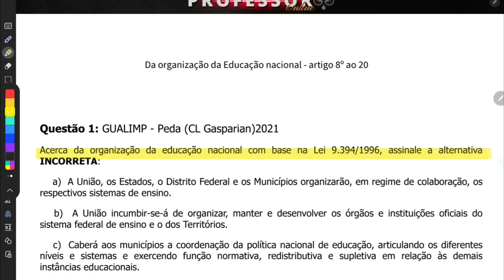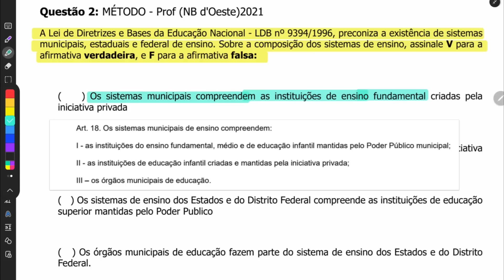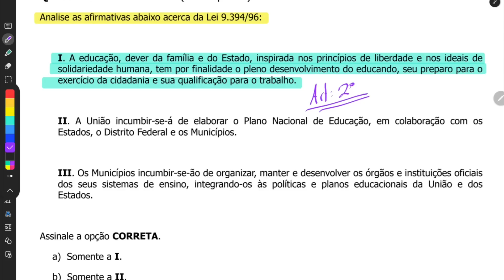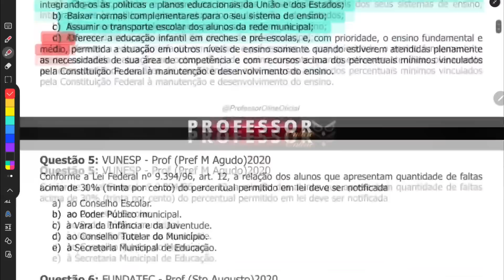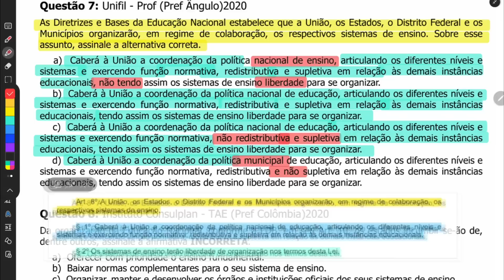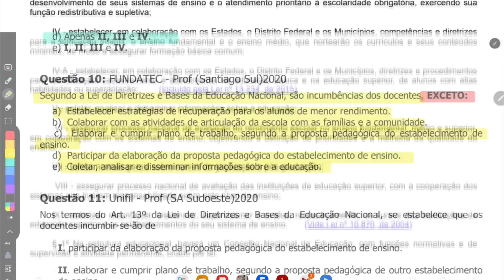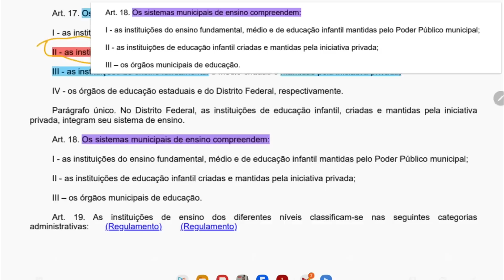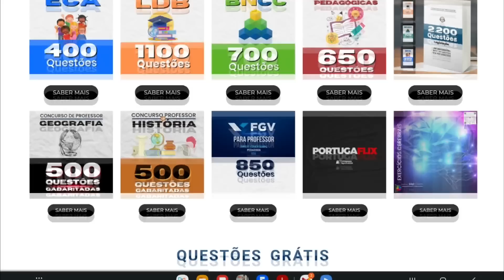LDB ATUALIZADA: Concurso para Professor - Lei de Diretrizes e Bases da Educação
⚠️“Concurso para Educação: Tudo o que você precisa saber para se preparar"
Apenas estudando com as aulas grátis você consegue se preparar para um concurso de professor na área da educação. No Youtube, você encontrará dicas valiosas para se destacar no processo seletivo e aumentar suas chances de ser aprovado ou aprovada.

As aulas grátis disponibilizadas no Youtube. Abordam os principais tópicos que costumam ser cobrados em concursos para educação, como legislação educacional, teorias de aprendizagem, metodologias de ensino, didática e pedagogia. Além de dicas para a preparação de uma boa aula e como elaborar um plano de ensino eficiente.

Não perca tempo reclamando que não tem condições para pagar um c ursinho caro e comece agora a sua preparação para o concurso de professor na área da educação. Aqui no Youtube.

Vai saber se vale a pena estudar para concurso público professor educação infantil.

Você ter ainda milhares de questões de concurso pedagogia, simulado para concurso de professor, simulado para concurso de pedagogia, simulado para professor de educação infantil. Resumindo: você vai ter milhares de questões grátis para baixar em PDF. Além das nossas questões comentadas para a área da educação: como LDB atualizada, ECA atualizado, BNCC atualizada, PNE, Direito Constitucional, Português para Concurso da Educação, quiz pra professor e muito mais.